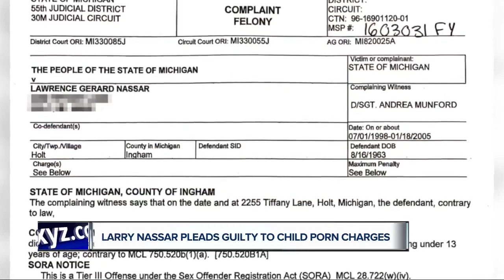Larry Nassar pleads guilty to child porn charges